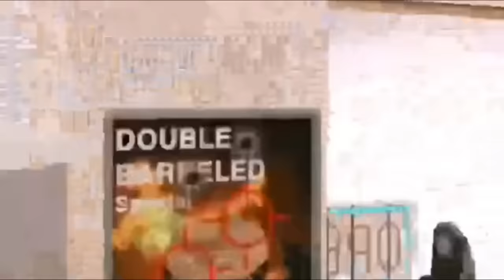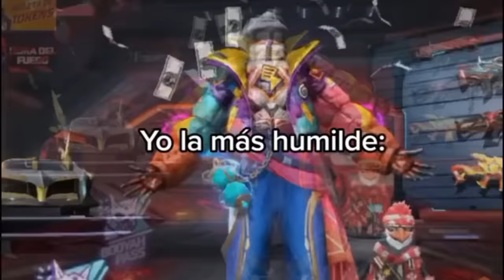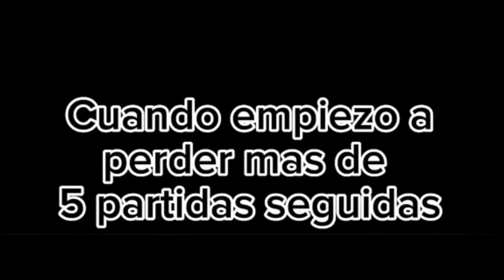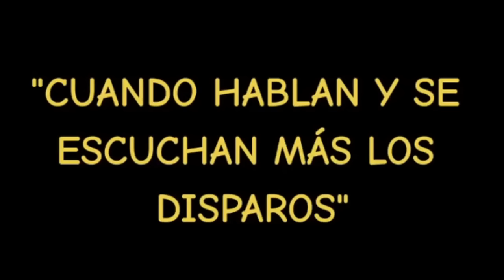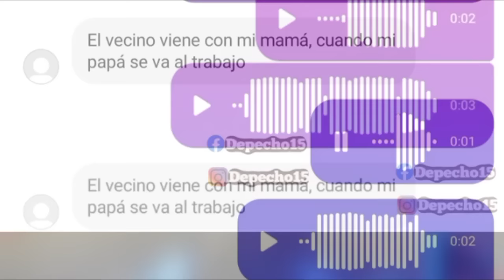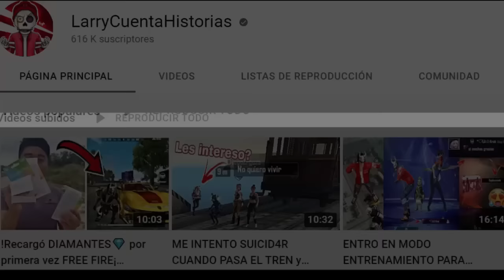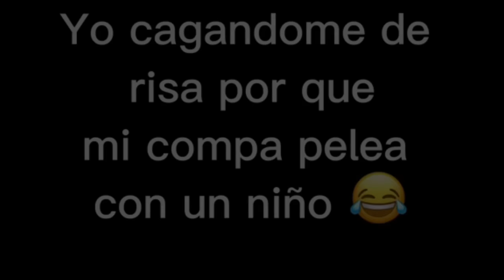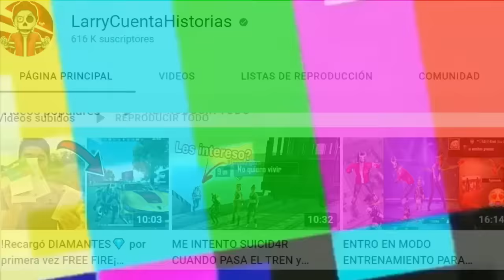MIRA ESTE VIDEO CUANDO ESTES ABURRIDO en FREE FIRE #85 😂 ¡Intenta NO reírte! 🍆🤡 (Risas De TikTok)